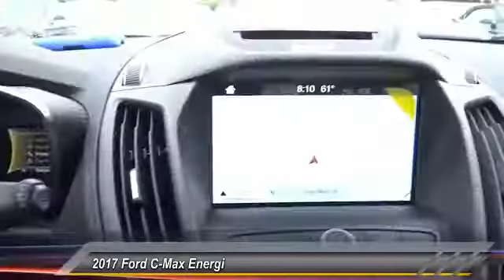2017 Ford C-Max Energi COSTA MESA,NEWPORT BEACH,HUNTINGTON BEACH & IRVINE H105688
2017 Ford C-Max Energi SE FWD

THEODORE ROBINS FORD PROUDLY SERVING COSTA MESA, HUNTINGTON BEACH, IRVINE, NEWPORT BEACH, ORANGE COUNTY, AND SURROUNDING SOUTHERN CALIFORNIA LOCATIONS. THIS GRAY 2017 Ford C-MAX ENERGI IS EQUIPPED WITH A 2.0L iVCT Atkinson-Cycle I-4 Hybrid, AUTOMATIC TRANSMISSION, AND RECEIVES AN ESTIMATED . 2017 Ford C-MAX ENERGI SE FWD Stock #: H105688 | VIN: 1FADP5EU9HL105688 | 2017 Ford C-Max Energi SE FWD Theodore Robins Ford